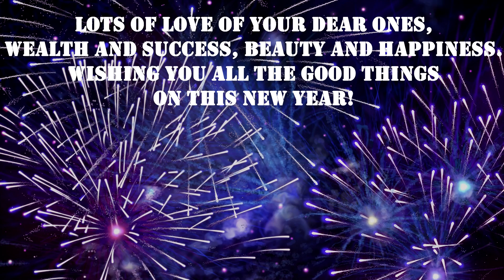Happy New Year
May this new year all your dreams turn into reality and all your efforts into great achievements.